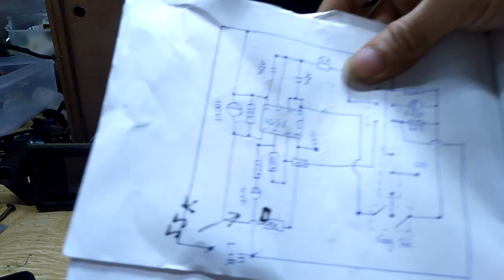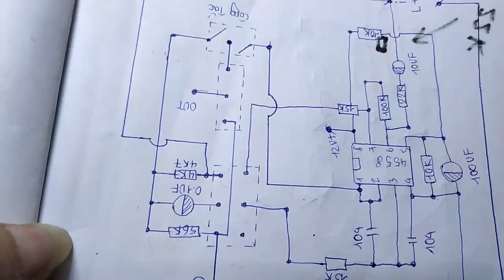TPA3116 150W Class d Power Circuit Breaker # 250W . Voltage Lift Circuit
TPA3116 150W Class d Power Circuit # 250W . Booster Circuit
should add 1000uf capacitor and remove Diodes to make the voltage more stable and supply 20 to 25V to achieve maximum capacity